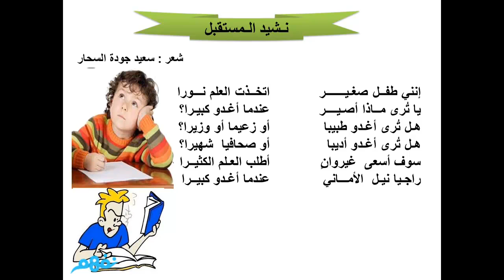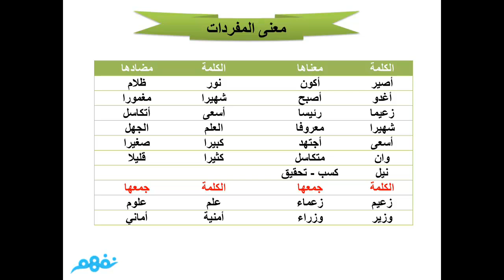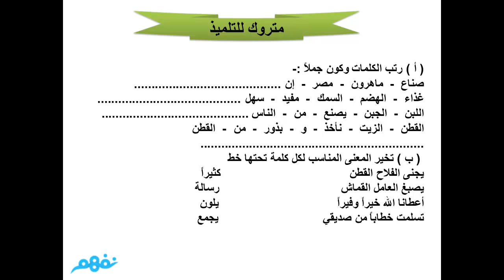نشيد المستقبل - لغة عربية - للصف الثاني الإبتدائي (المنهج القديم 2013) - موقع نفهم - موقع نفهم